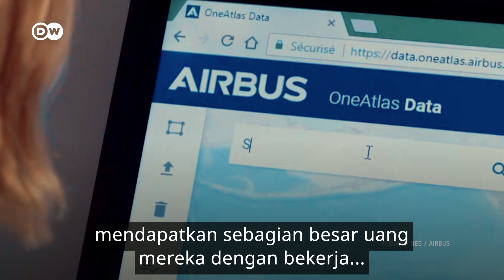Akibat Perang Rusia-Ukraina, Bisnis Citra Satelit Kian Jadi Incaran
Gambar satelit kondisi kota Bucha, Ukraina menjadi bukti bagi dunia mengenai pembantaian warga sipil saat Rusia menginvasi Ukraina. Citra satelit itu berasal dari operator satelit swasta. Dulunya, gambar beresolusi tinggi dari satelit hanya menjadi hak istimewa pihak intelijen. Namun lewat hadirnya perusahaan seperti DigitalGlobe, PlanetLabs, dan Pléiades Neo, citra satelit kini dapat diakses.

Selama ini, pasar untuk bisnis di bidang teknologi satelit sudah diincar perusahaan start-up atau perorangan, khususnya di bidang pertanian. Namun sejak invasi dilancarkan Rusia ke Ukraina, permintaan akan citra satelit semakin meningkat. Apakah ini artinya, orang mulai bisa memata-matai tetangganya dengan biaya murah?

Video DWBusiness "Akibat Perang Rusia-Ukraina, Bisnis Citra Satelit Kian Jadi Incaran" ini kami turunkan sebagai video khusus di kanal YouTube DW Indonesia berkenaan dengan invasi Rusia ke Ukraina.